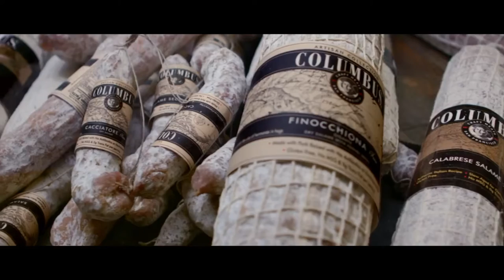Foodservice Salumi: COLUMBUS® Craft Meats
Now available in foodservice, COLUMBUS® Craft Meats are passionately crafted for every foodservice kitchen's salumi needs, including on-trend, profitable charcuterie. Watch this video to learn more about the history of the COLUMBUS® Brand and how the salumi products are crafted.